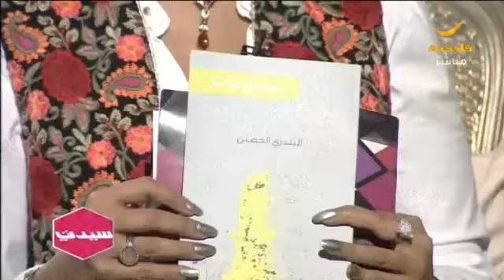كاتبة ومدربة تنمية بشرية :الرضا هو أصل السعادة